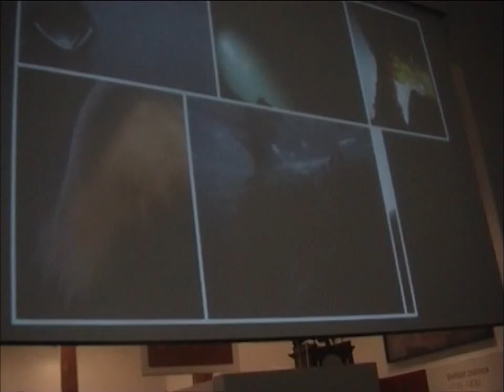anunusualleopard - man dog :: Album - good morning evening (downbeat, experimental)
Soundtrack: man dog
Duration: 2 min 52 sec
Style: downbeat, experimental
From album: good morning, evening
No input mixing: dmcq (apollo59/mulakong)
Synths & percussion: qubenzis (NCP records)

man dog is the first track on the "good morning, evening" album by anunusualleopard. This soundtrack is the resulting edit created from a live session recording. The music is played by qubenzis on drum-samples, sound samples and Nord Modular Synthesizer and dmcq's somewhat weird No input mixing desk electronic feedbacks. The music on the video was created without pre-rehearsals. Video images were composed and edited by dmcq.